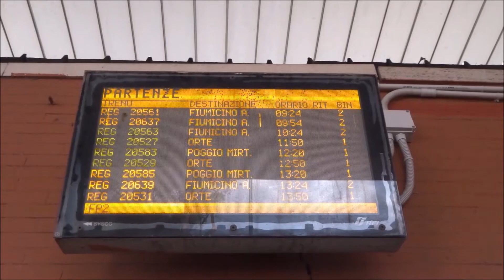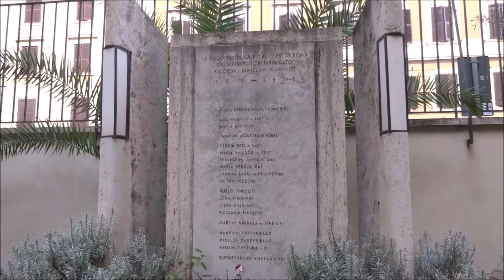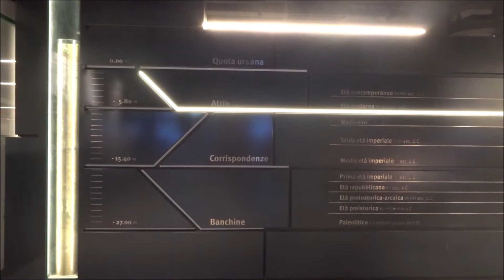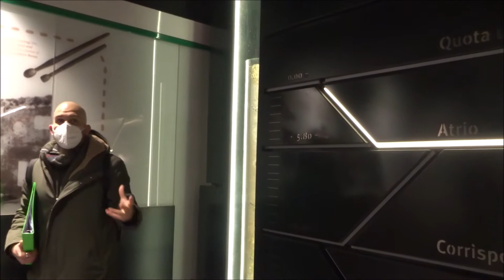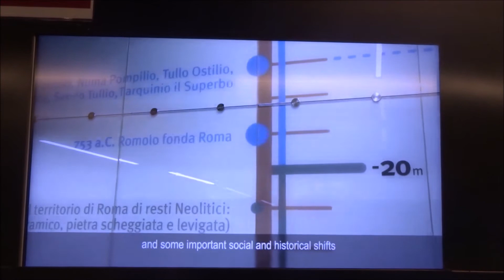Walking Tour - Paseggiata nel Quartiere Appio - San Giovanni con Arkekairos!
Salve a todos!
Il mio nome è Antonio e sono un ragazzo che vorrebbe crescere su questa enorme piattaforma e sopratutto divertirsi  con i propri iscritti.

I giochi di questo canale sono: Rainbow six siege su ps4, Fortnite, Tanki online, League of Legends, Cs:Go e Pokemon.
Sono aperto a qualsiasi richiesta(nuovi giochi nel canale) ed anche disponibile per domande su yt e di giochi e di qualsiasi altra cosa :)

Le regole sono:
no autopromozione del proprio canale
no spam
no bestemmie
no litigi

Detto questo buona permanenza nel mio canale!

Per contattarmi su instagram: antony_capy

Joined yt in February 2018